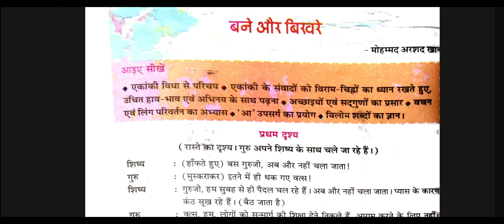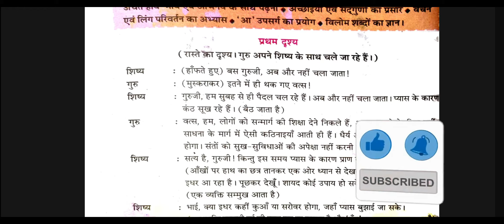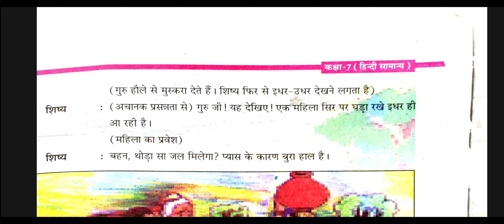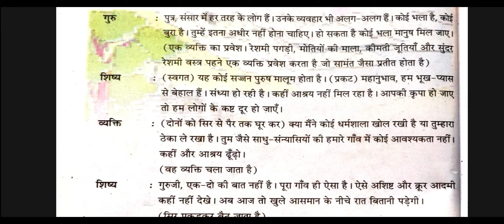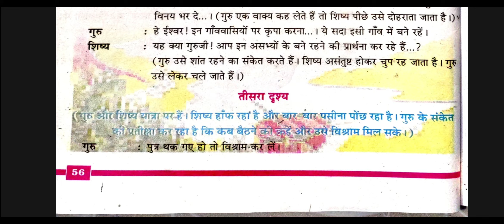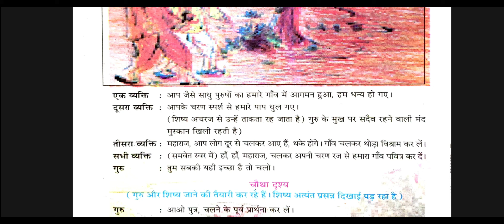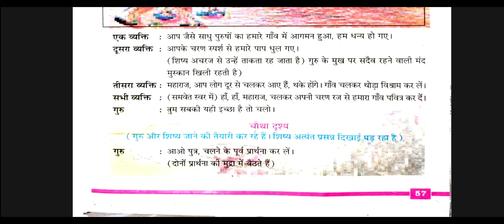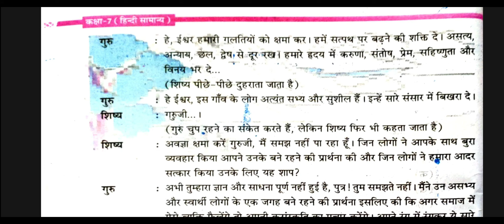Mp Board Class 7 Hindi - बने और बिखरे|Lesson-10|GENERAL HINDI| Mp Board Books online|CHAPTER 10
Mp Board Class 7th Hindi In HIndi- himalaya|Lesson-2|Special Hindi| Mp Board Books
In this video   lesson 2  "himalaya" of special hndi class 7th mp board is explained line by line in hindi.

The prathan lesson 2 class 7 mp board special  hindi  ..

mp board class 7 hindi book - Here we have given Madhya Pradesh Syllabus MP Board Class 7 Hindi Book Solutions Sugam Bharti, Bhasha Bharti Pdf Special and General

mp board class 7th hindi in hindi- प्रार्थना|lesson-1|special hindi| mp board books.

mp board 5th class hindi book - ""mera desh mahan hai "||class 5 hindi|mp  board|chapter 4.
in this video lesson 1 "prathana" of special hndi class 7th mp board is explained line by line in hindi... class 5 hindi chapter 3 class 5 hindi chapter 3 question answer class 5 hindi class 5 subhadra kumari chauhan subhadra kumari chauhan biography in hindi class 5 subject hindi chapter 3 class 5 hindi mp board mp board class 5 mp board chapter 4 hindi class 5 chapter 3 hindi class 5th arjitas creations hindi class 5 5th class hindi book 5th class hindi hindi class 5 chapter 4 क्लास 5 हिंदी बुक 5th class hindi lessons class 5 hindi chapter 3 mp board.